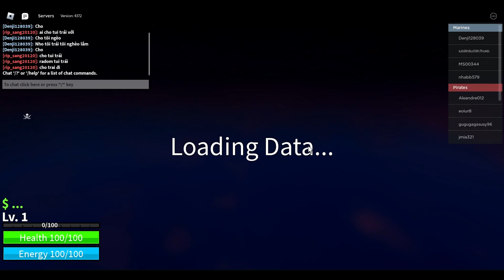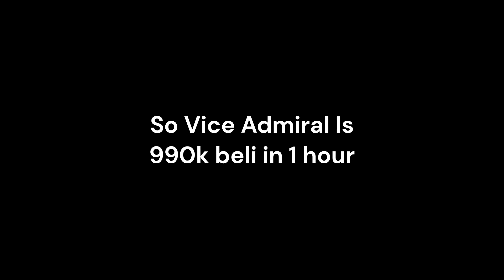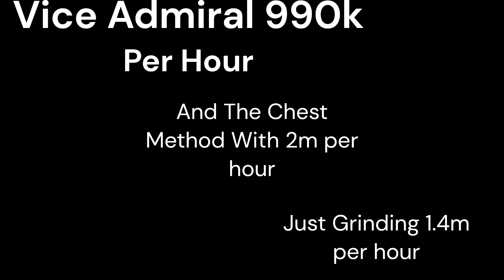Best Way To Get Money In Blox Fruits!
Sorry if methods are outdated